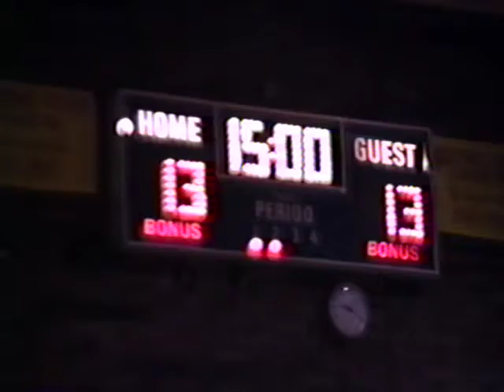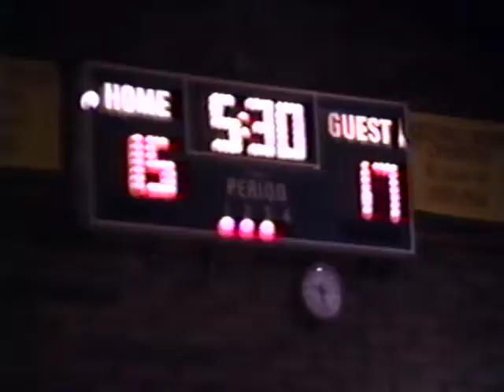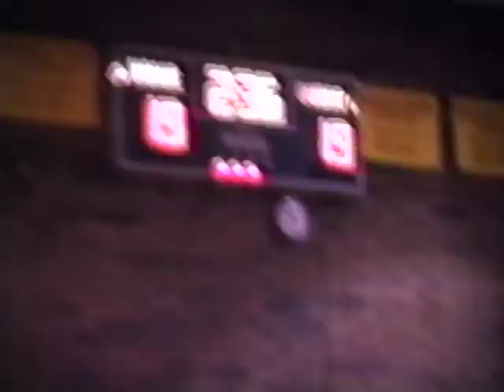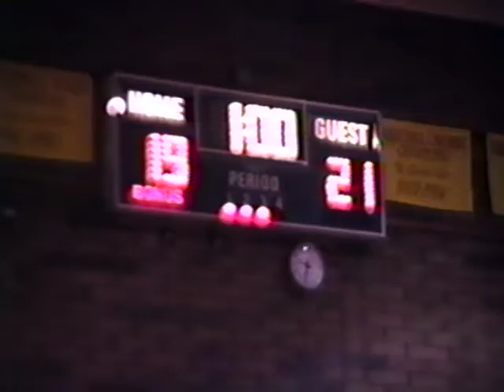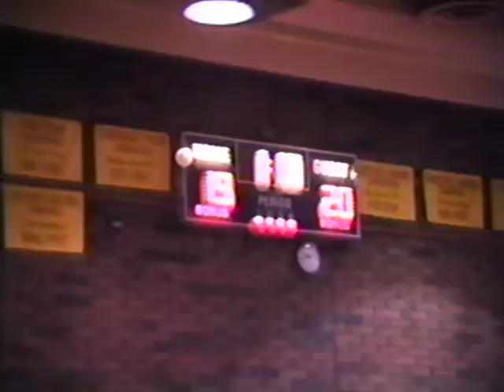Fuller Elementary School 1988 Band & Basketball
1988

0:00-26:00      Fuller vs. Thew at the Fees Jr. High Gym

26:01- end       Band Concert in Fuller School Cafeteria